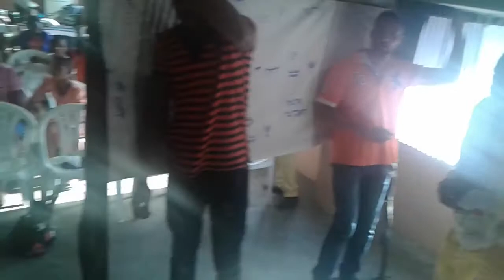Black Jews of Africa. Guershon Nduwa